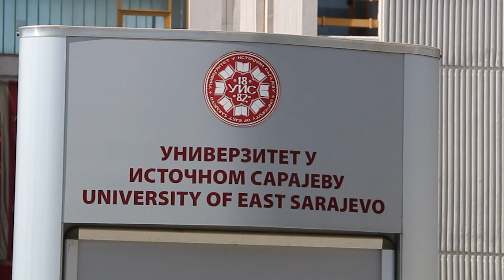Nastava na daljinu na Univerzitetu u Istočnom Sarajevu - Impuls znanja 117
Rad Univerziteta u Istočnom Sarajevu u uslovima pandemije izazvane koronavirusom je sličan radu univerziteta u okruženju. Prema riječima rektora ove visokoobrazovne ustanove, studentski život se promijenio ali panike nije bilo. Rektor je izrazio zahvalnost nastavnicima i studentima Univerziteta zbog njihovog odnosa prema mjerama koje je donio MUP Republike Srpske i Štab za vanredne situacije. Zahvaljujući disciplini, niti jedan nastavnik ili student ovog Univerziteta nisu pozitivni na koronavirus.